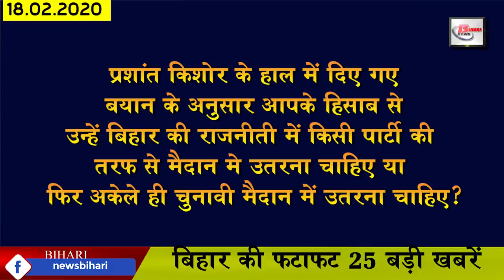Daily Bihar today news of all district video in hindi 18 feb 2020.Bpsc,Bseb,Dled,CAA,NRC,NPR,JDU,RJD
Latest daily Bihar today live news from Bihar districts video in Hindi that is 18th February 2020.Get details information news of  Bpsc,Bseb,Dled,CAA,NRC,NPR and JDU.

1. Bihar can reduce electricity rates by 30 percent
2. All corporation employees can once again take to the streets
3. Bihar Public Service Commission (BPSC) removed vacancies
4. Bihar Board(BSEB) matriculation exam successfully completed on the first day
5. From April 13, only bs6 vehicles will be sold in Bihar
6. Kisan Mela organized in Samastipur
7. Now let us know about this famous personality of Bihar
8. Dummy admit card issued for dled exam
9. Tejashwi once again stole RJD unemployment removal journey
10. Market Value of Reliable Sand
11. Bumper restoration may happen soon in Bihar Health Department
12. JP Nadda will visit Bihar on February 22
13. You will get to see a lot in the Mahendra Nath temple of Siwan.
14. This JDU MLA announced his exit from the party
15. PK will be seen as a worker but not in the Bihar assembly elections
16. RCP Singh made a big statement about
17. Pappu Yadav addresses public meeting against caa nrc and npr
18. Babul Kumar who has scored a double century in Ranji Trophy
19. Ram Vilas Paswan appealed to Bihar leaders to take Sikh from Delhi assembly election
20. Jio fiber leads in broadband speed
21. The world largest stadium is ready
22. Now let's move towards the news of the season
23. Let us know what were the prices of bullion market and petrol diesel
Yesterday, a lot of you have answered the question asked by us by commenting on us. Thank you very much for that, among the users we liked the comment are Vikas Kumar, Pramod Yadav, Raman Kumar, Anish Kumar Singh, Shaoib Akhtar Official, Shiva Yadav, Abhimanyu Kumar, Rajendra Prasad Singh, RK Kushwaha, Ajay Kumar, Kundan Kumar. Apart from this, our team liked the answers of other people but due to lack of time, we could not take their name. But you keep answering our questions, we will try our best to take your name tomorrow.
So let's move towards today's question. Today's question is something like this: According to Prashant Kishor, according to you, they should field in Bihar's politics on behalf of a party or they should enter the election field alone? Comment us and tell us your answers.